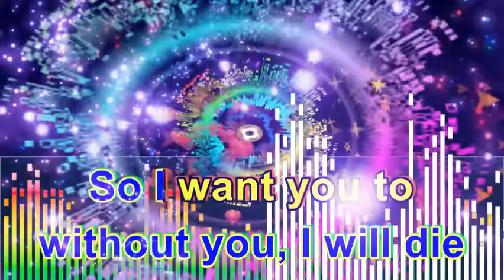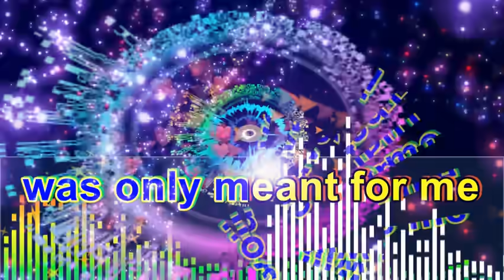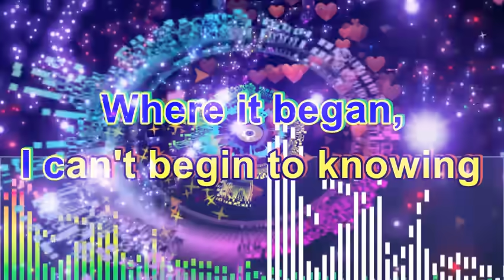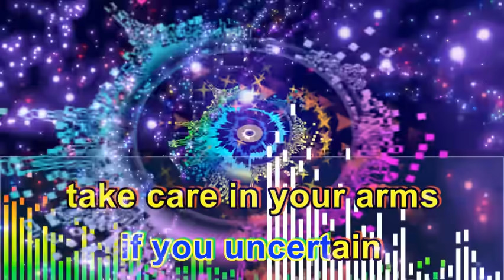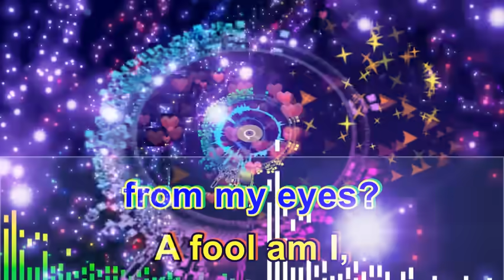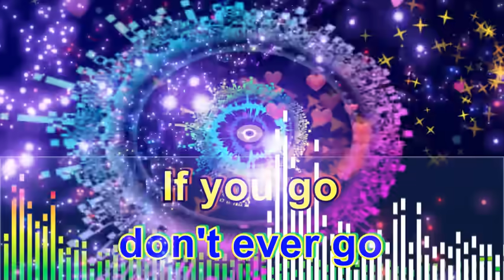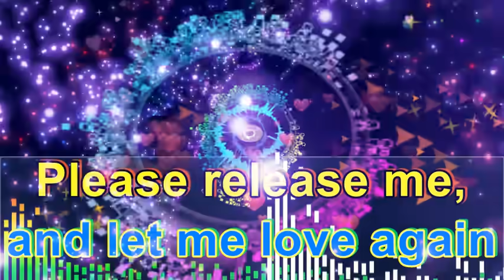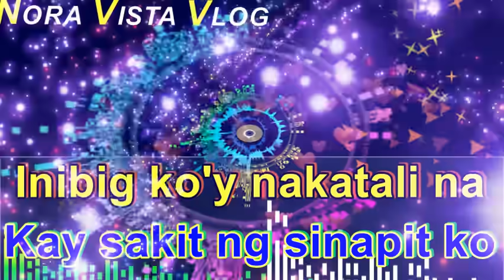Eddie Peregrina and Victor Wood's Greatest Hits with Lyrics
BEST OF EDDIE PEREGRINA AND VICTOR WOOD'S GREATEST HIT SONGS WITH LYRICS